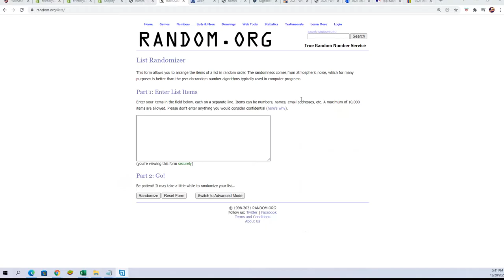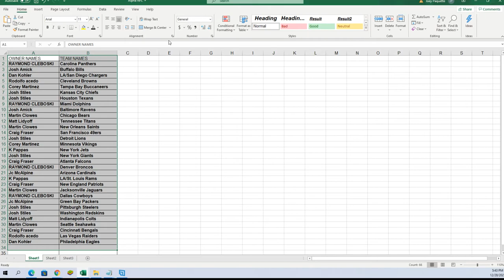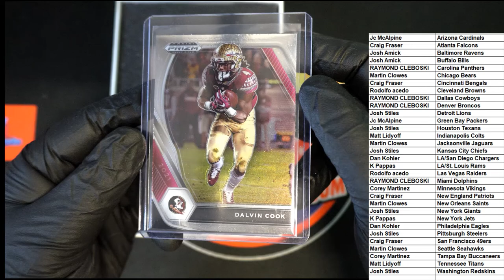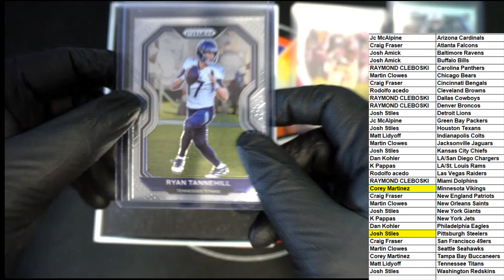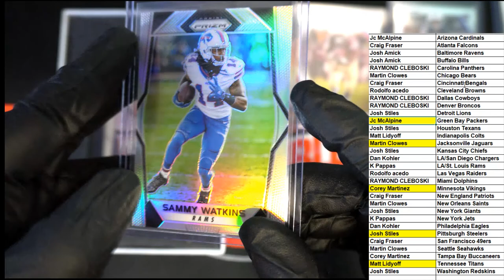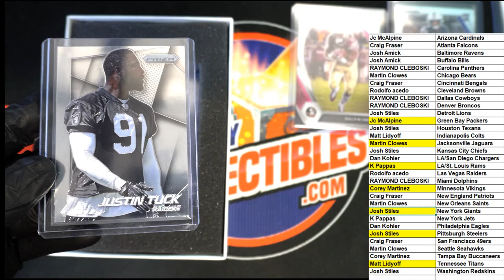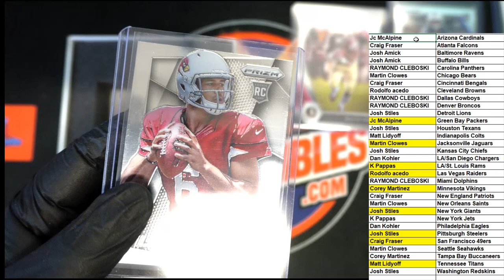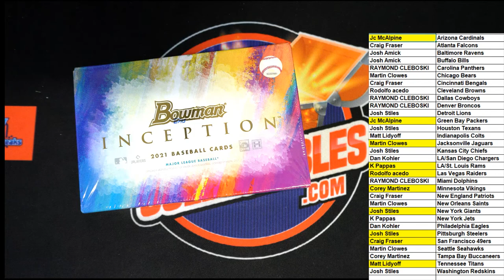2021 Hit Parade Football Prizm Through The Years Hobby ID 21HPYEARS102